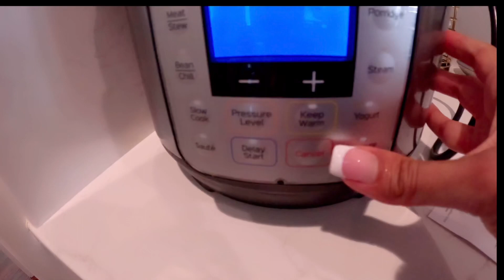A day in my life after delivery| Bed time with newborn| Skincare| Home management| Baby care